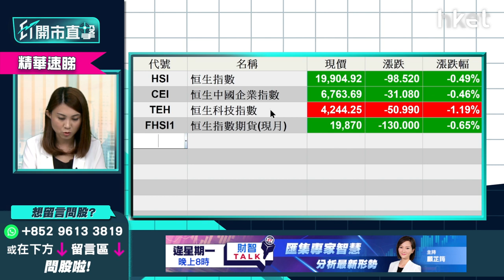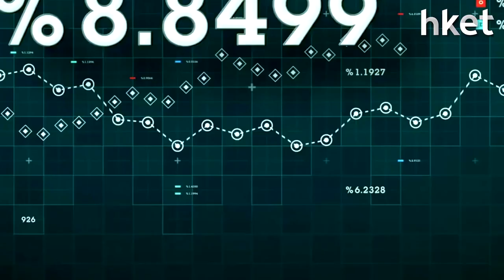【ET開市直擊】（精華）內地CPI數據速解讀：內地放水救經濟機會多大？